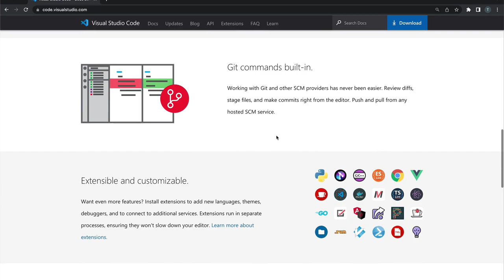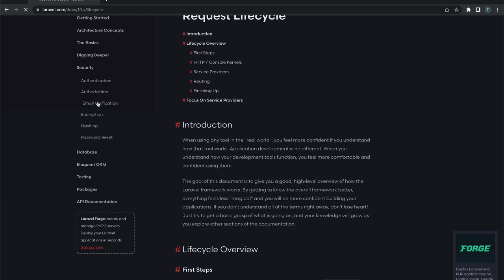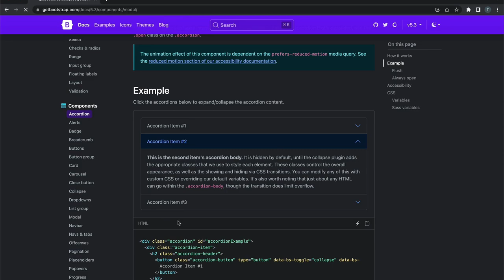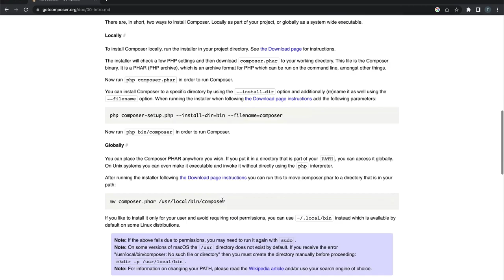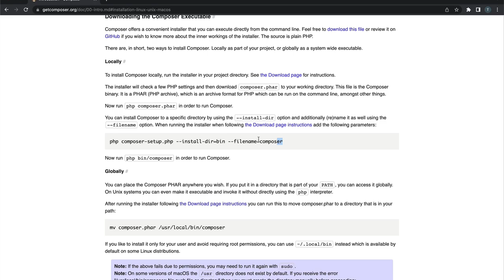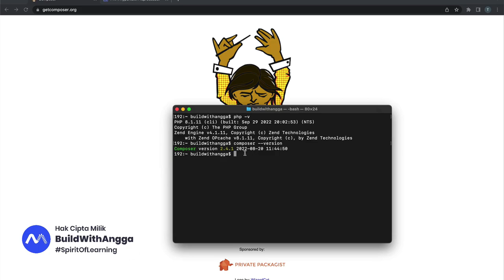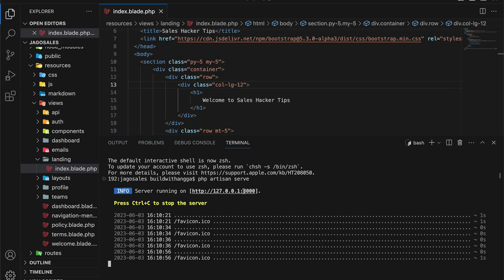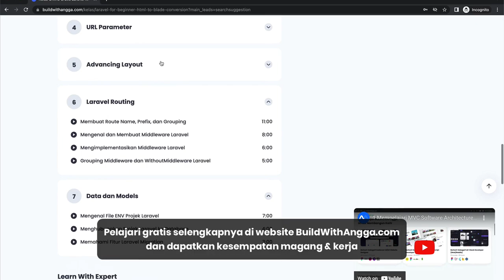3) Tools Canggih Untuk Backend Developer | Tutorial Laravel Pemula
Hi people with the spirit of learning, pada kali ini kita akan mempelajari beberapa software yang perlu kita gunakan sebagai junior backend engineer dalam mengembangkan sebuah website menggunakan framework Laravel terbaru.